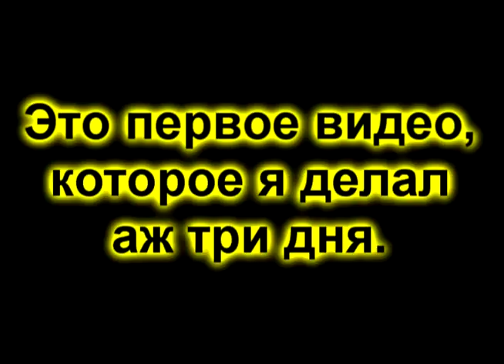Гомогей в камере | RYTP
Получилась полная жидкая несмешная ксинта...